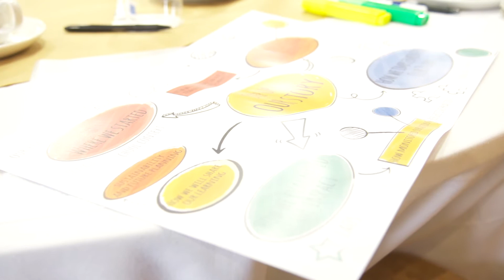Step Up Project - Overview of the project